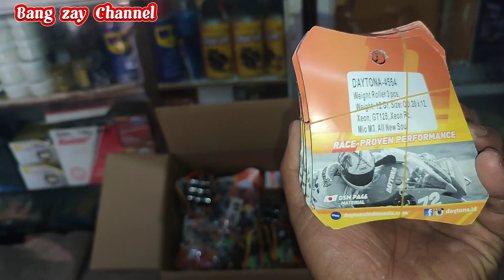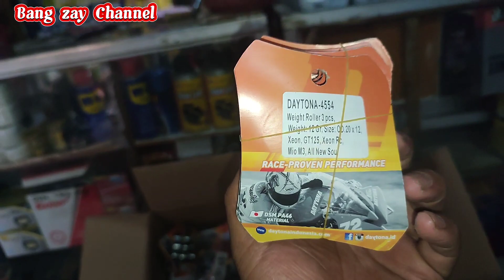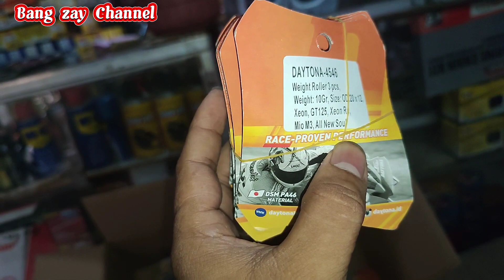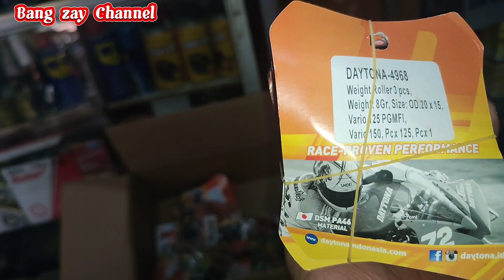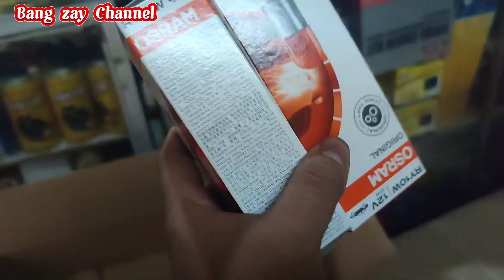UNBOXING RACUN MOTOR MATIK LOLER DAYTONA Ruang Bengkel Rizzky Motor